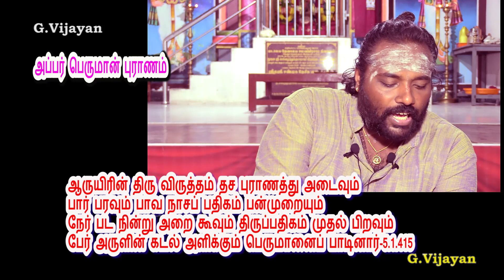அப்பர், திருநாவுக்கரசு புராணம், 414 - 415 பெரியபுராணம், சிவதீபன்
திருநாவுக்கரசு / அப்பர்,  புராணம்,  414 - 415 நின்ற திருத் தாண்டகமும் நீடு தனித் தாண்டகமும்
மன்று உறைவார் வாழ் பதிகள் வழுத்து திருத் தாண்டகமும்
கொன்றை மலர்ச் சடையார் பால் குறைந்த திரு நேர் இசையும்
துன்று தனி நேர் இசையும் முதலான தொடுத்து அமைத்தார் - 5.1.414

ஆருயிரின் திரு விருத்தம் தச புராணத்து அடைவும்
பார் பரவும் பாவ நாசப் பதிகம் பன்முறையும்
நேர் பட நின்று அறை கூவும் திருப்பதிகம் முதல் பிறவும்
பேர் அருளின் கடல் அளிக்கும் பெருமானைப் பாடினார் - 5.1.415